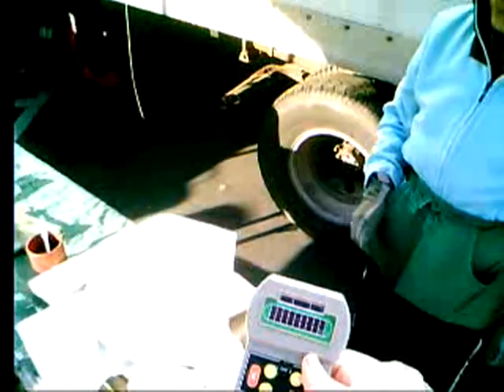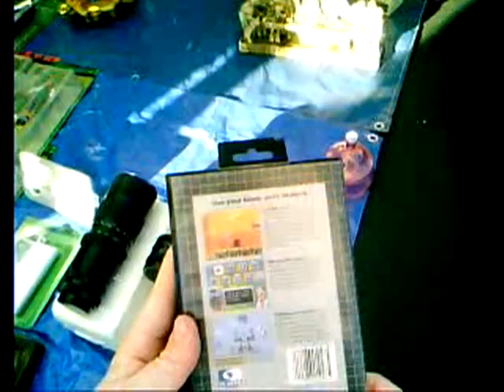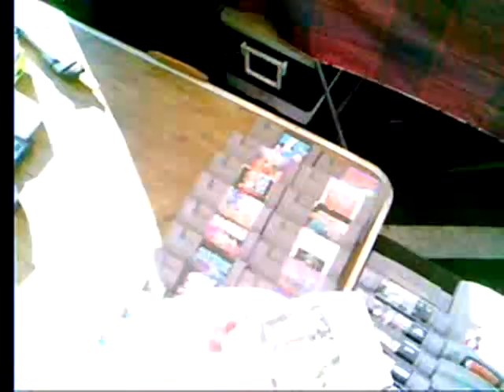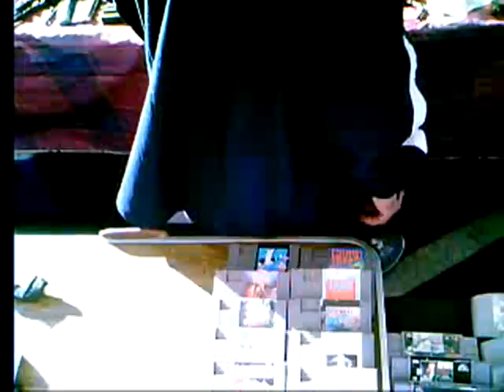Big Game Hunter - Episode 10